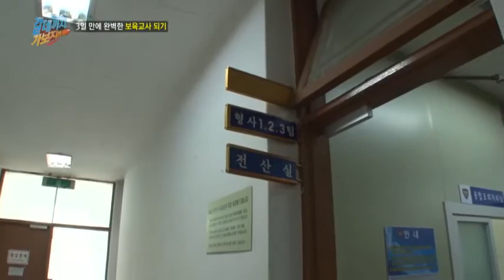어린이집 원장님이 장PD를 끌고 간 곳은 경.찰.서?!_채널A_갈데까지가보자 27회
# 3일 동안 완벽한 보육교사 되기

지난 3월, 17개월 된 아이가 폭행을 당한 사건이 일어났다!
더욱 충격적인 것은 폭행을 가한 가해자가 다름 아닌, 어린이 집 교사라는 것!
24회 폐지를 줍던 장지혜 피디가 이번엔 '어린이 집' 교사가 되었다는데?! 과연 어떤 일이 벌어질까?